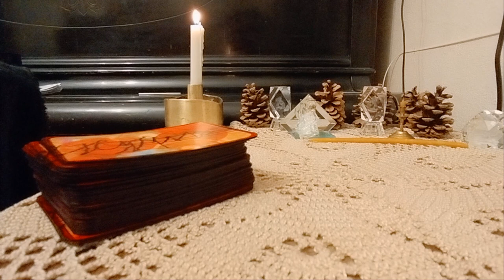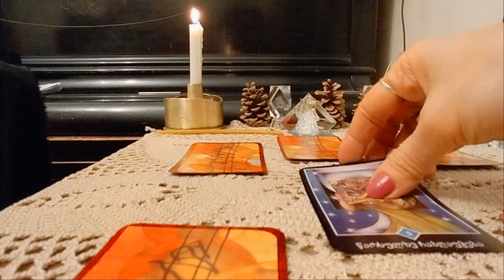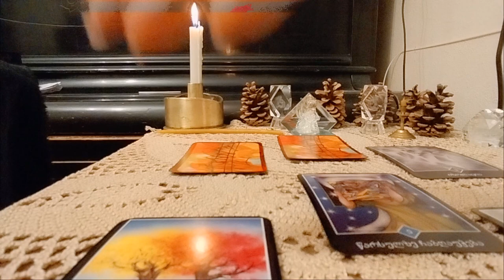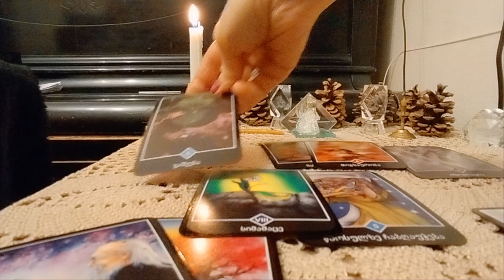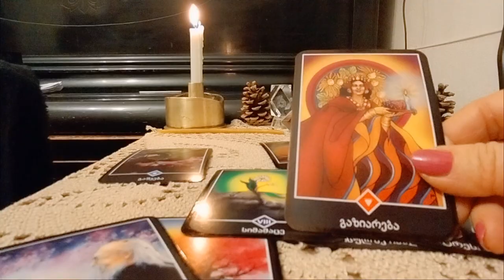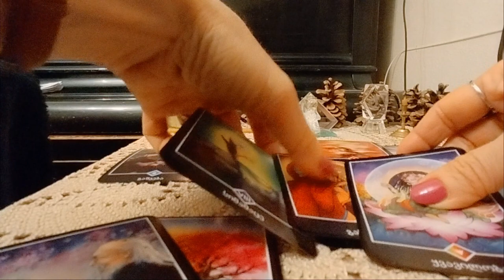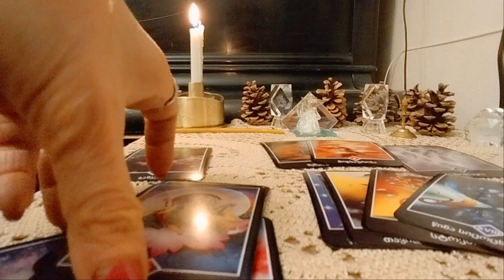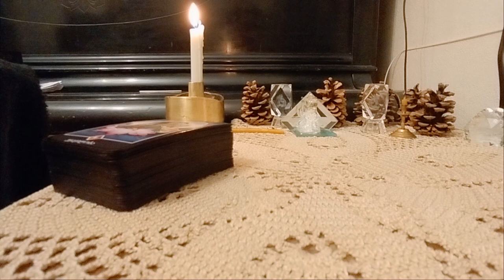.როგორ განვითარდება თქვენს მიერ დაგეგმილი სცენარი?!